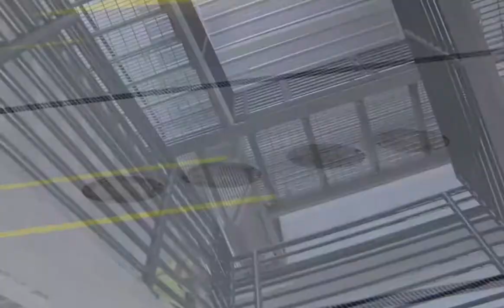FIRE STATION 2 TIME LAPSE